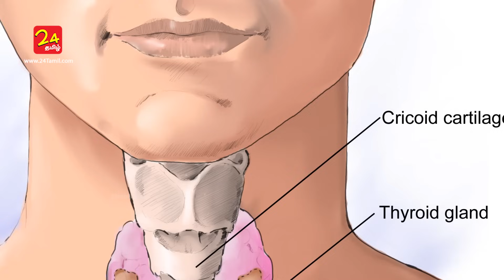Thyroid Symptoms You're Missing - Don't Let Them Sneak Up On You!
Thyroid Symptoms in Tamil - Health Tips

Your thyroid produces thyroid hormone, which controls many activities in your body, including how fast you burn calories and how fast your heart beats. The thyroid is a small, butterfly-shaped gland located at the front of your neck. When the thyroid is malfunctioning, it can cause a variety of symptoms and impact every facet of your health. Learn about the symptoms of an under-active thyroid to avoid complications.